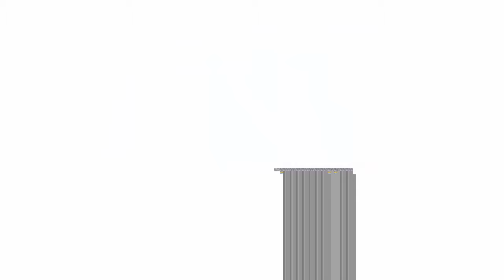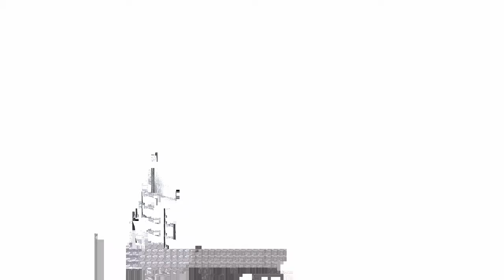Lost in the Nightmare | Batman: Arkham Asylum Gameplay (Part 5)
Dive into the world of gaming with us! We're your ultimate destination for all things gaming-related, whether you're a hardcore gamer, a casual player, or just love to watch gameplay 🎮🎮.

Specs:
CPU: AMD Ryzen 7 5700X
GPU: Zotac Gaming GeForce RTX 4070 Twin Edge OC 12GB GDDR6X
RAM: CORSAIR 32GB (16X2) DDR4 RAM
MOTHERBOARD: GIGABYTE B450M WIFI MOTHERBOARD
PSU: COOLER MASTER SFX GOLD FULL MODULAR 80 PLUS GOLD
STORAGE: WESTERN DIGITAL 1TB NVME
CASE: LIAN LI O11 DYNAMIC MINI SNOW EDITION
AIO: COOLER MASTER MASTERLIQUID ML240L V2 RGB

Plot:

Batman: Arkham Asylum is a 2009 action-adventure game developed by Rocksteady Studios and published by Eidos Interactive in conjunction with Warner Bros. Interactive Entertainment. Based on the DC Comics superhero Batman and written by veteran Batman writer Paul Dini, Arkham Asylum was inspired by the long-running comic book mythos. In the game's main storyline, Batman battles his archenemy, the Joker, who instigates an elaborate plot to seize control of Arkham Asylum, trap Batman inside with many of his incarcerated foes, and threaten Gotham City with hidden bombs.

Development began at Rocksteady Studios in May 2007, with a 40-person team that expanded to 60 people by the project's conclusion after approximately 21 months. Among others, the game design was inspired by Batman-penned works of Neal Adams and Frank Miller, and Grant Morrison's Arkham Asylum: A Serious House on Serious Earth graphic novel. Built on Unreal Engine 3, Arkham Asylum's production underwent several variations, refining both gameplay such as the combat system, and the central story, resulting in the removal of plot elements and some of Batman's main enemies, who did not fit the tone of the rest of the game. Rocksteady began developing ideas for a sequel months before Arkham Asylum's completion, hiding hints to the sequel within the game.

Arkham Asylum was released worldwide for PlayStation 3 and Xbox 360 video game consoles in August 2009, followed by a Windows version. The game received critical acclaim, particularly for its narrative, atmosphere and combat, though some criticism was directed at its boss fights. Upon release, many reviewers called it the "greatest comic book game of all time. It won several awards, including Best Action Adventure game, Best Game, and Game of the Year from various media outlets, and it held the Guinness World Record for "Most Critically Acclaimed Superhero Game Ever". It has been cited as one of the greatest video games ever made. The game received a "Game of the Year Edition" in 2010, and a remastered version for the PlayStation 4 and Xbox One in 2016. A version for the Nintendo Switch was released in 2023.